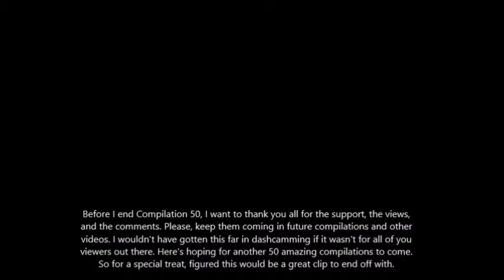Driving Encounters of Southern Ontario Compilation 50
Compilation 50! Hard to believe I'm this far along. Love the support between watching these videos, liking them, and the comments that go along with them. Look forward to another 50 amazing compilations to come.
To say thanks to you all, thought I'd add in a little treat at the end. (keep in mind this compilation takes place ~2 weeks before Christmas, so it's a bit of a festive treat)

Anyways, gonna be changing things up a little bit in the next Compilation.